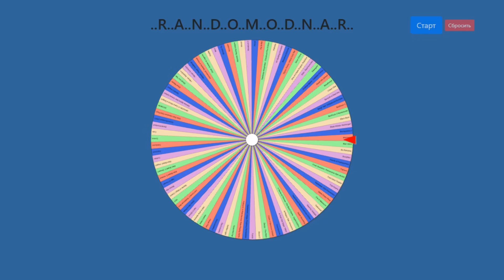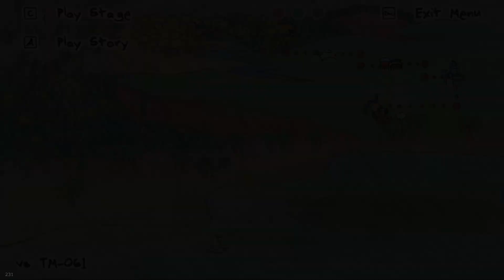504: DRAGON: A Game About a Dragon (Gameplay) [RGOTD]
Станьте драконом в этом красиво нарисованном приключении!
Подлую девушку Дракона похитил злой король, и только вы можете помочь ему найти ее! Используйте свои силы дракона, чтобы вступить в битву и сразиться с рыцарями, солдатами и другими авторитарными элементами, чтобы получить финал «Поездки на закат». Эй, драконы тоже этого заслуживают.
Летайте, дышите огнем, копите сокровища и целыми днями смотрите дрянные ток-шоу, как настоящий дракон. Окунитесь в ироничный мир, который гарантированно вызовет улыбку на вашем лице!
Информация о игре:
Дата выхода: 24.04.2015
Разработчик: Games With Dragons In
Издатель: IPBuilders
Платформа: PC (Windows)
Жанр: Adventure, Casual, Platformer
Особенности: Full Controller Support, Single Player